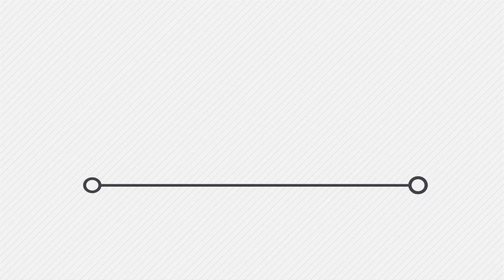На прийомі міського голови Борисполя говорили про ремонт під’їздів та притулок для тварин